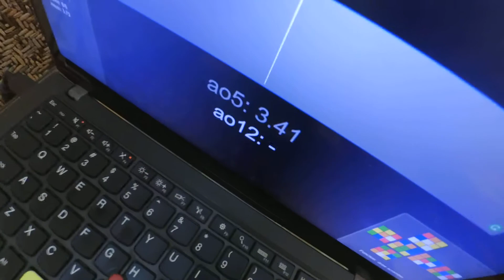2x2 ao5 | Xinghen M | 3.41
Mediocre average at best

F R' F U' F2 U F2 R2 U'
U2 F2 R' F R F' U2 R' U'
U F2 R2 U F U2 R2 F R
R U' R2 F2 U R' F' U' R'
U' F2 U R F2 R U2 R' U